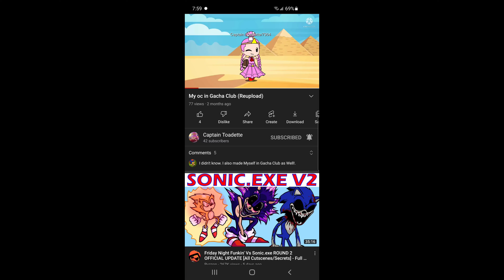The YouTube Dislikes is REMOVED?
Well, this is REALLY turning out to be Bad, YouTube has Completely REMOVED the Dislikes off from Every Video, including on the Actions. This means, you can NO Longer Dislike Videos, or Actions Ever Again!. That is what I really HATE about YouTube!. We need Dislikes to get Power, and for me to Delete some Content that has Dislikes!.